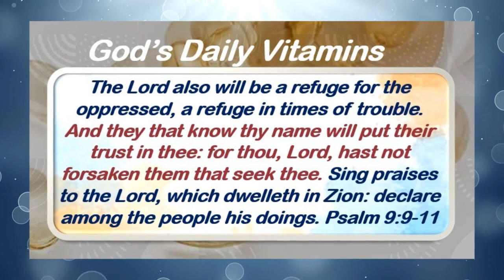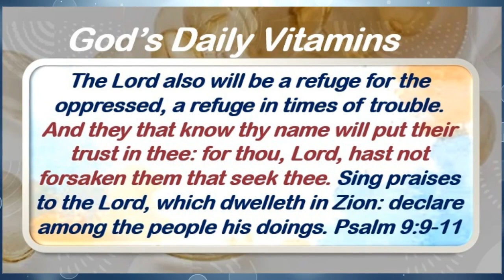God's Daily Vitamins Jan 5th